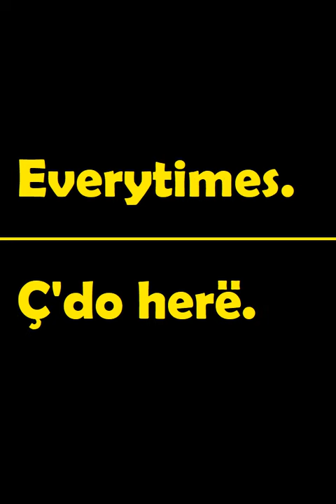Niveli A1 Video 44 Meso anglisht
Meso anglisht nga shtepia